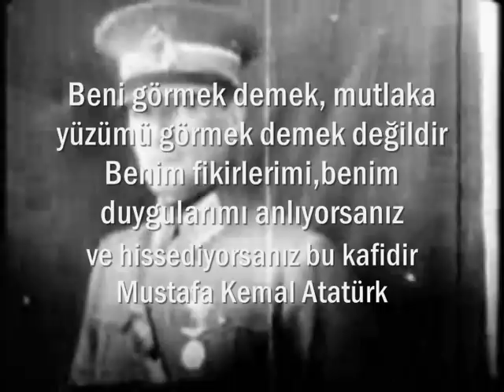Ulu önder Atatürk'ü Saygıyla Anıyoruz...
By-Edibe Toğaç...